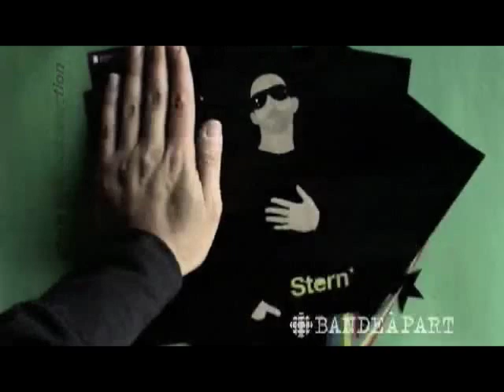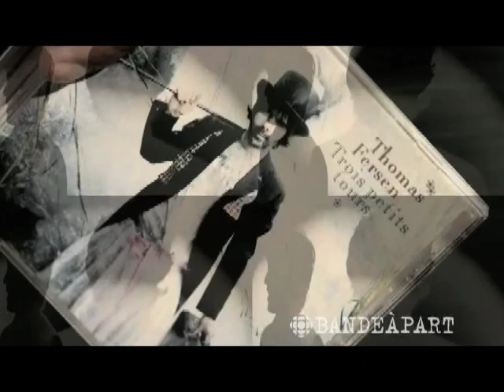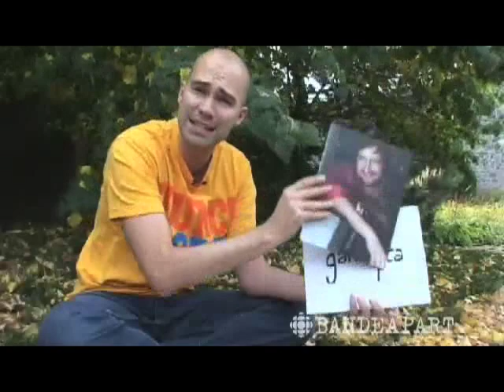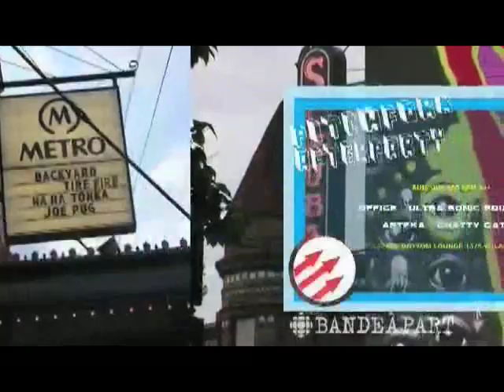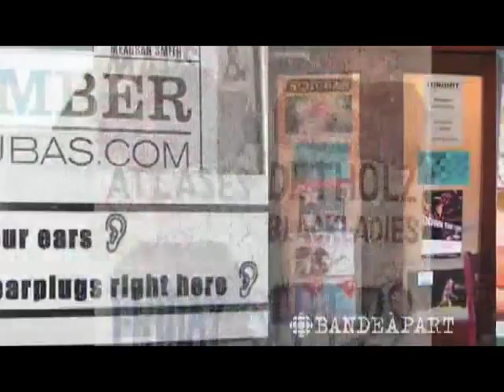L'actualité musicale: Le GAMIQ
Ce magazine propose, de façon hebdomadaire, un véritable condensé de l'actualité musicale pour tout francophile : nouveautés, entrevues, découvertes concerts, correspondances outre-mer, le tout animé par François Lemay et mis en images par notre VJ résidente, VJ Mä.

Cette semaine, Fred Fortin partage avec nous sa vision du travail de réalisateur d'albums, il est aussi question du Gala de l'Alternative Musicale Indépendante du Québec et notre correspondant musical à Chicago, Raphaël Gendron-Martin, nous présente trois groupes qu'il a récemment découverts sur scène.